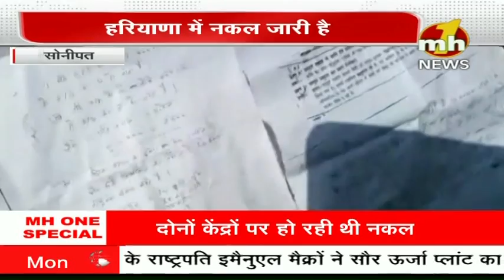Retd Lt Gen Vats file nomination for Rajyasabha Election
Lt Gen DP Vats (retd) has been chosen by the BJP for the lone Rajya Sabha seat from Haryana going to polls on March 23.